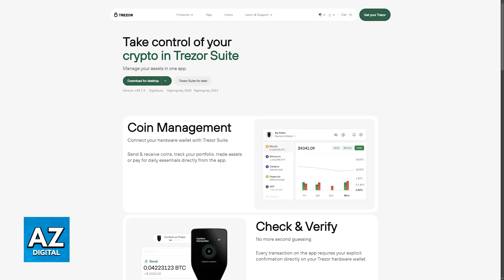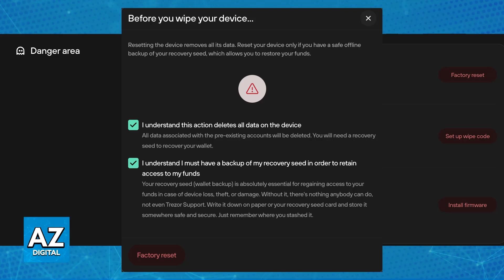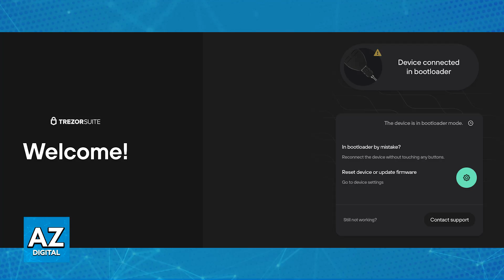How To Reset Trezor Model T (2025) - Step by Step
In this video I will clear your doubts about how to reset trezor model t, and whether or not it is possible to do this.